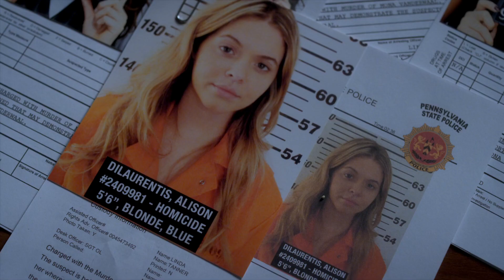Pretty Little Liars - Tanner Requests Arrest Warrants On The Liars - "Farewell, My Lovely" (7x19)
Tanner tries to fasten the process of getting signatures on arrest warrants for the liars.

The police continue their suspicion of the PLLs, and Aria comes up with a solution to help. When she tries to make the sacrifice, Ezra intervenes with a plan, but things quickly take an unexpected turn. Meanwhile, Ezra, Hanna and Spencer grow suspicious of Mona and confront her. Later, secrets are revealed about Charlotte's death and her killer is revealed. When new pieces to the game are exposed, the PLLs try to dig up answers, but they’re met with the police and a shocking confession ensues, which might have derailed A.D.’s power and ended the game.